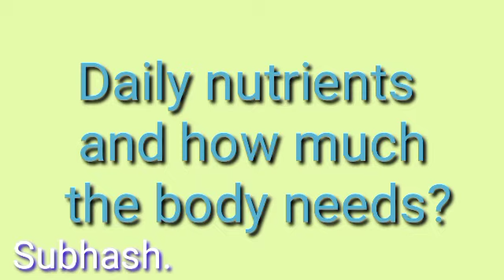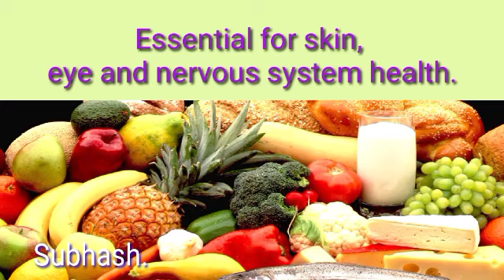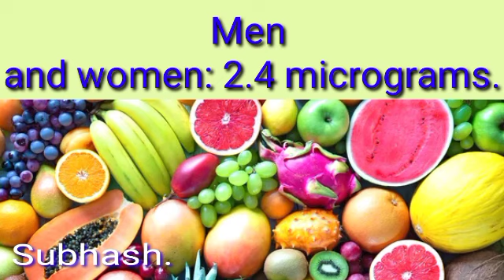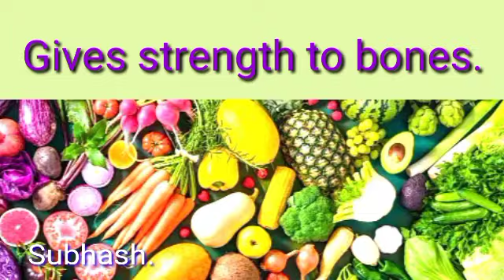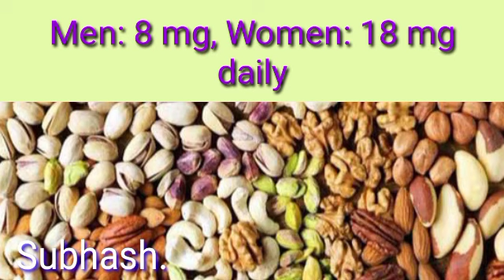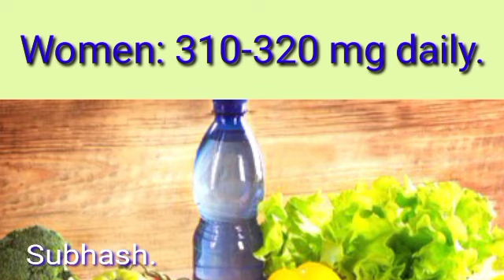Daily Nutrients and how much the Body Needs?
Nutrients are essential for the human body.  Every day the body needs different nutrients.  Nutrients keep health healthy and the body healthy.  Nutrients consist of vitamins, minerals, proteins, carbohydrates, fats, and water.  Here are some details of these nutrients:

 1. Proteins
 **Requirement:** 50-60 grams daily
 **Advantages:**
 Building and repairing body tissues
 Builds muscle.
 Forms hormones and enzymes

  2. Carbohydrates
 **Requirements:** 225-325 grams per day (on a 2000 calorie diet)
 **Advantages:**
  It is the main source of energy
 Fueling the brain and muscles.

  3. Fats
 **Requirements:** 44-77 grams per day (on a 2000 calorie diet)
 **Advantages:**
  Energy storage

  4. Vitamins

  Vitamin A
 **Requirements:** Men: 900 micrograms, Women: 700 micrograms daily
 **Advantages:**
  Improves eyesight.
  Useful for skin and tissue health.

 **Advantages:**
  Helps generate energy.
 Essential for nerve and muscle health.
 **Daily Requirement:**
 Men: 1.2 mg
 Women: 1.1 mg

 **Advantages:**
 Helps in generating energy.
 Essential for skin, eye and nervous system health.
**Daily Requirement:**
 Men: 1.3 mg
 Women: 1.1 mg

 **Advantages:**
 Helps generate energy.
 Essential for skin and nerve health.
 **Daily Requirement:**
 Men: 16 mg
 Women: 14 mg

 Vitamin B5 (pantothenic acid)
 **Advantages:**
 Generates energy
 Also involved in hormone and cholesterol production
**Daily Requirement:**
 Men and women: 5 mg

 **Advantages:**
 Protein helps in metabolism.
  Essential for the health of nerves and blood cells.
**Daily Requirement:**
 - Men and women: 1.3-1.7 mg

  Vitamin B7 (Biotin)
 **Advantages:**
 Essential for healthy skin, hair and nails.
 Helps in carbohydrate and fat metabolism.
**Daily Requirement:**
 Men and women: 30 micrograms

  Vitamin B9 (folic acid)
 **Advantages:**
 Helps in DNA production and repair.
 Essential for the production of new blood cells.
**Daily Requirement:**
 Men and women: 400 micrograms
 Pregnant women: 600 micrograms

 Vitamin B12 (Cobalamin)
 **Advantages:**
 Useful for DNA production.
**Daily Requirement:**
 Men and women: 2.4 micrograms

 Overall Benefits of Vitamin B Complex:
 Improves mental health.
 Increases the production of blood cells
 Improves skin, hair and nail health.

 Vitamin C
 **Requirements:** Men: 90 mg, Women: 75 mg daily
 **Advantages:**
 Strengthens the immune system.
 Helps in wound healing

  Vitamin D
 **Requirements:** 600-800 IU daily
 **Advantages:**
 Helps in calcium absorption.
 Gives strength to bones.

Vitamin E
 **Requirement:** 15 mg daily
 **Advantages:**
 Contains antioxidants.
  Improves cellular health.

 Vitamin K
 **Requirements:** Men: 120 micrograms, Women: 90 micrograms daily
 **Advantages:**
 Blood has the ability to clot
  Keeps bones healthy.

  5. Calcium
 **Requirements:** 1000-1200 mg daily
 **Advantages:**
 Useful for bones and teeth.
  Improves muscle performance.

  6. Iron
 **Requirements:** Men: 8 mg, Women: 18 mg daily
 **Advantages:**
 Helps in the formation of red blood cells.
 Better for oxygen delivery.

 7. Magnesium
 **Requirements:** Men: 400-420 mg, Women: 310-320 mg daily
 **Advantages:**
 Improves muscle and nerve function.
 Strengthens bone health.

  8.. Water
 **Requirements:** 8-10 glasses per day (about 2-3 liters)
 **Advantages:**
 Maintain body moisture.
 Regulates body temperature.
 Delivers nutrients.

 These nutrients can be obtained from various foods such as fruits, vegetables, meat, milk, butter, eggs, dry fruits, pulses, grains, fish, etc.  Consuming a balanced diet provides all the essential nutrients the body needs.  Nutrients help prevent various diseases and keep the body healthy.